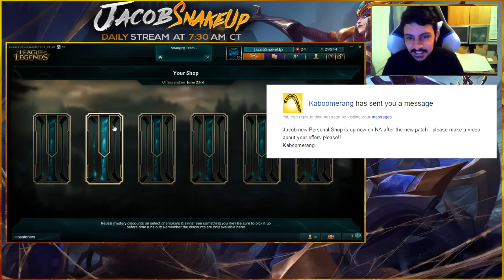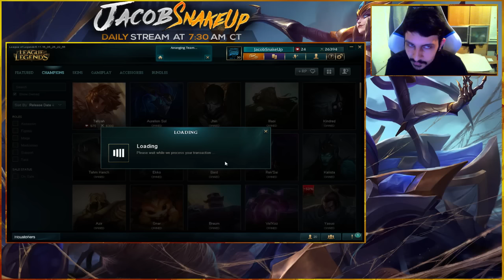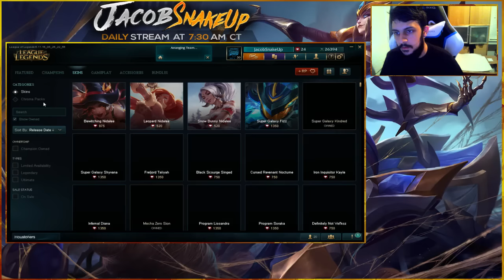NEW LoL Mystery Shop Discounted Skins and Champions!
Discounted Mystery shop is now available on patch 6.11! Slap a like on it if you enjoyed it! Also let me know which skins you got in your mystery shop!

Social Media-
Follow me at the links below to know when I go live!